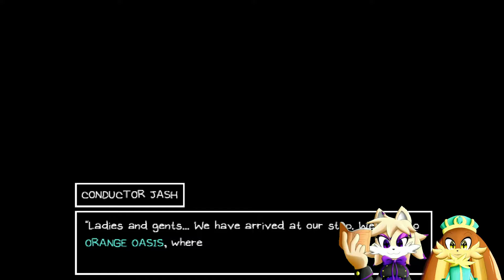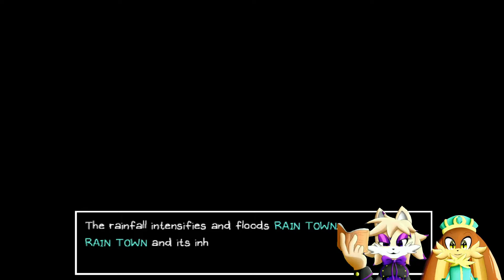Omori - 8 - WHAT IS THAT?!?!?!